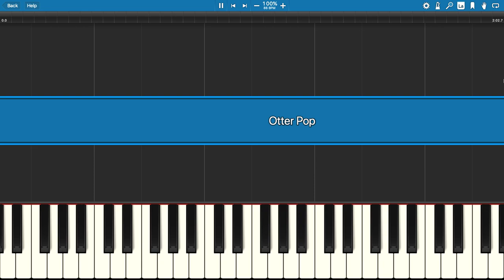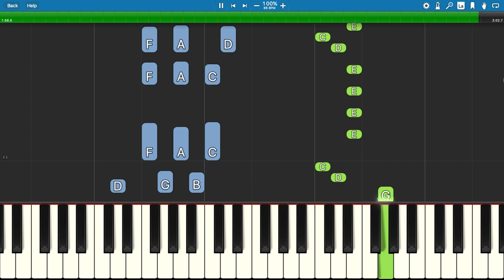Otter Pop Meme Piggy (Zizzy & Pony) - Piano Tutorial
How to play the Otter Pop meme on piano, which features in the latest video by Anoood2000 for roblox game Piggy,
Original song is Otter Pop by Shawn Wasabi ft (Hollis)